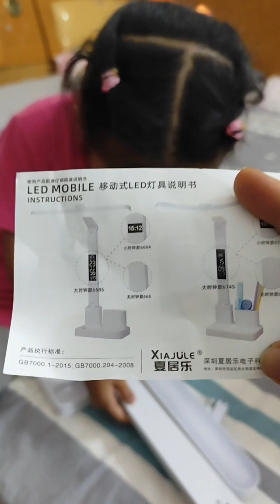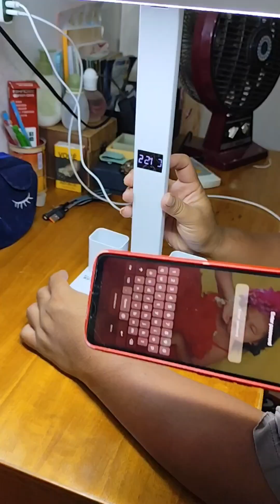LED LIGHT UNBOXING WITH US | Sarah Bornasal